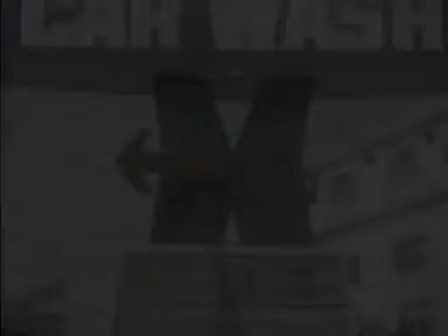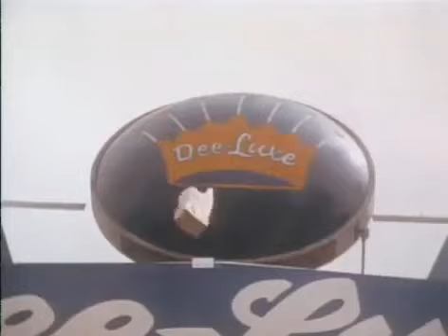Car Wash / Trailer / 1976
Release date : September 3, 1976. RICHARD PRYOR